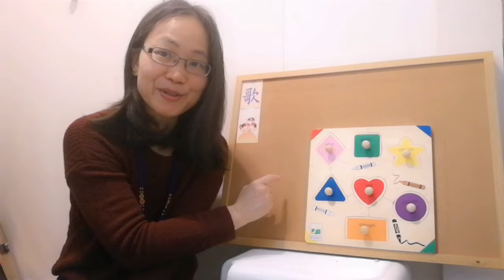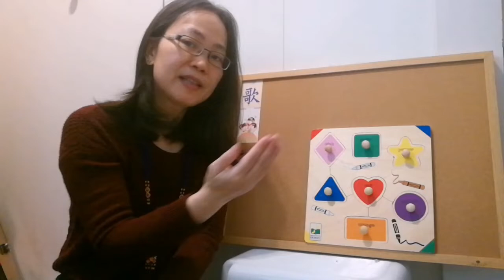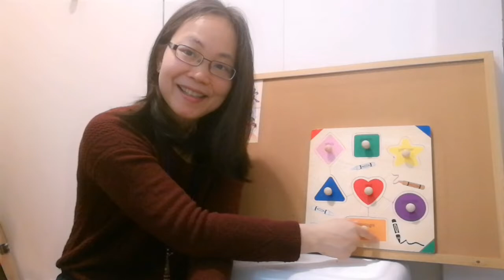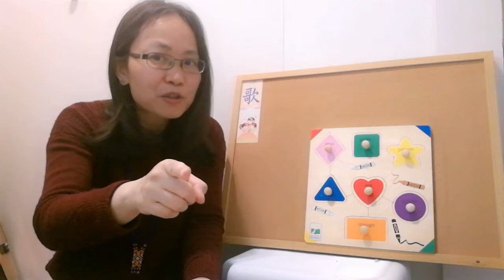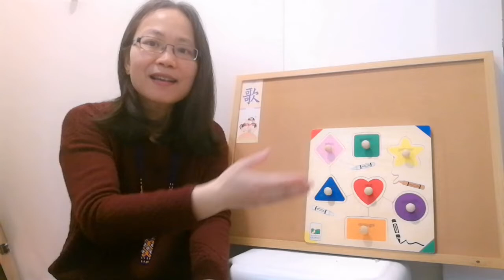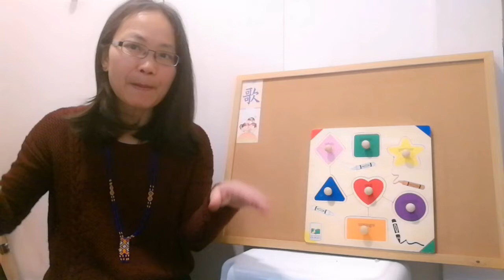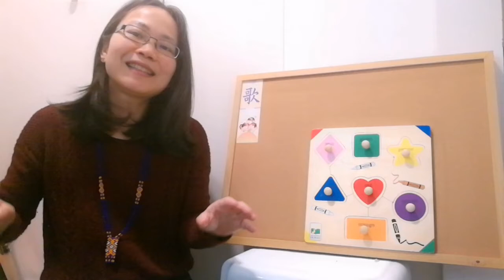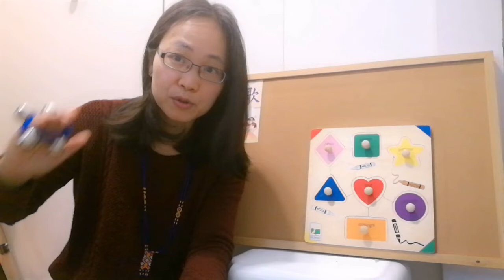Touchstone CAPC Circle Time Ep. 13 (English & Cantonese)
Hello everyone!

Welcome to Touchstone CAPC Program Circle Time. I hope you sing along with us and learn some songs!

We have our Circle Time every Tuesday and Thursday.

大家好，欢迎收看点石家庭协会CAPC（社區行動計劃華裔家庭互助小組）的 Circle Time, 我们将会在每周二和周四推出新的视频.